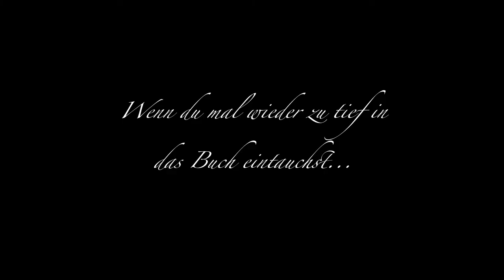Kinder der Schatten von Lars Czekalla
Stell dir vor, du bist ein Vampir und der Weg deiner Seele in die Hölle, nach deinem endgültigem Tod, gilt als unumstößliches Schicksal. Was würdest du tun, um diesen Moment so lange wie möglich hinauszuzögern?